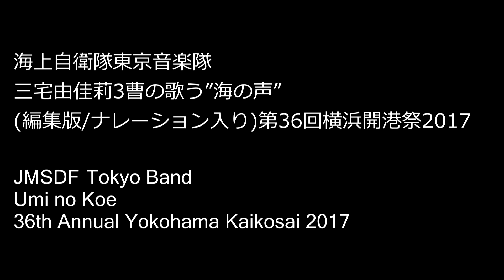自衛隊の歌姫 三宅由佳莉3曹の歌う"海の声" 第36回横浜開港祭2017(本編集版･ナレーション入り)海上自衛隊東京音楽隊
自衛隊の歌姫 三宅由佳莉3曹の歌う"海の声"
第36回横浜開港祭2017(本編集版･ナレーション入り)
※別音源･別映像と編集し直しました。

JMSDF Tokyo Band
Umi no Koe
36th Annual Yokohama Kaikousai